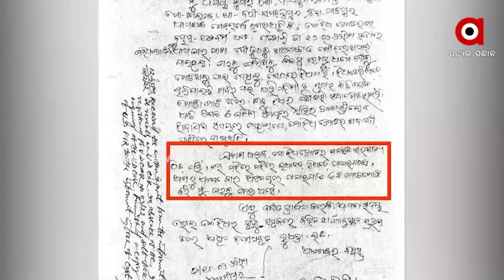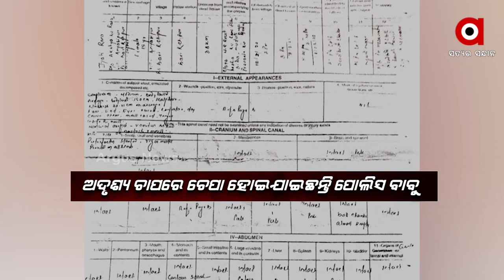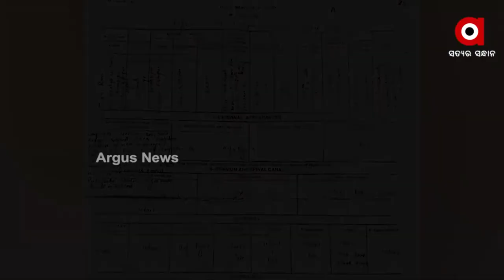Controversy Engulfs in jajpur's Bari Minor Girl Murder case Investigation